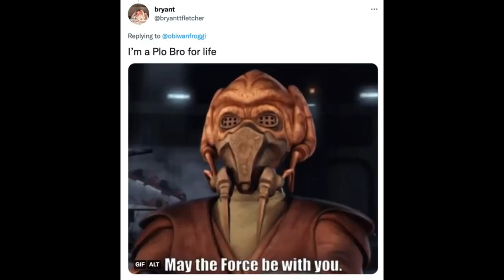Plo Koon Memes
Plo Koon is the best jedi to ever exist and best character in all of fictional, fight me